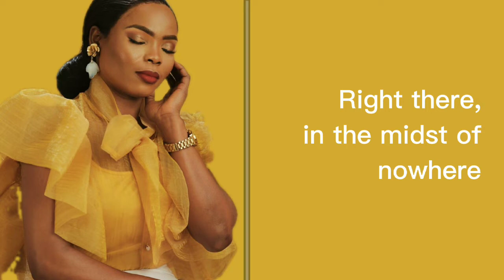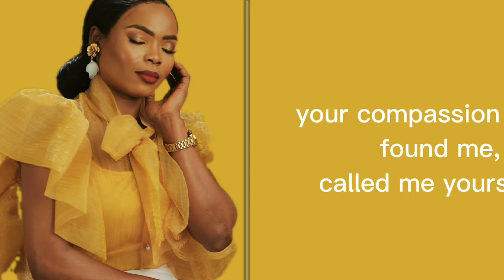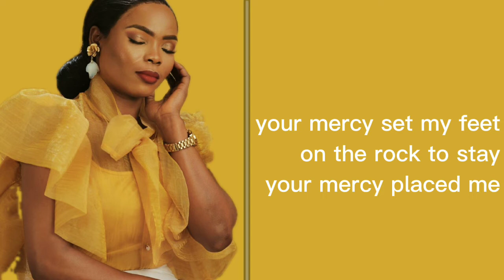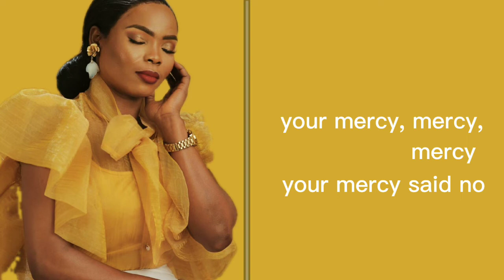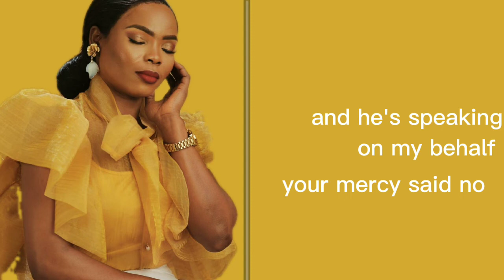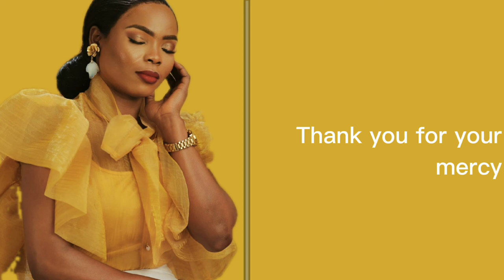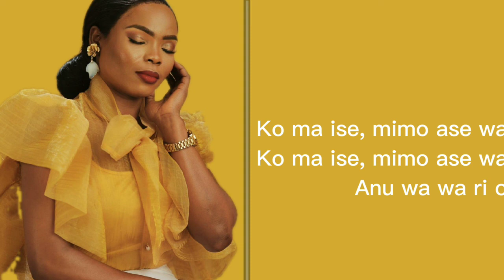Victoria Orenze ft Dunsin Oyekan| Anu wa mi ri (lyrics video)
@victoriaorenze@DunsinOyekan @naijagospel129